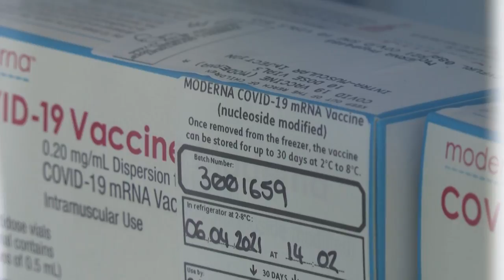Vacina da Moderna protege por pelo menos seis meses | AFP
A farmacêutica Moderna divulgou um comunicado, nesta quinta-feira, com bons resultados sobre a proteção gerada por sua vacina anticovid. A empresa adiantou que testa uma injeção de reforço e que trabalha para desenvolver um imunizante que possa ser armazenado à temperatura de geladeira.